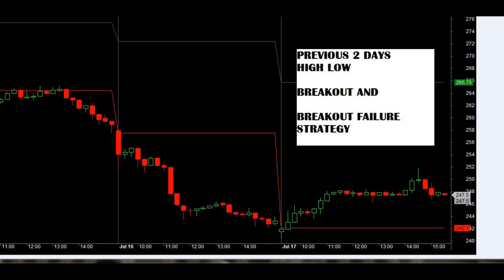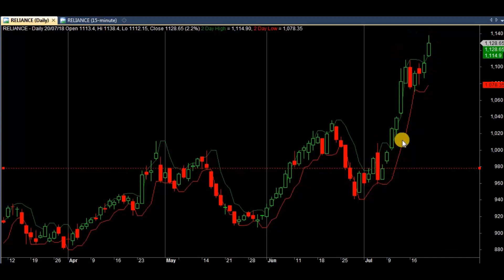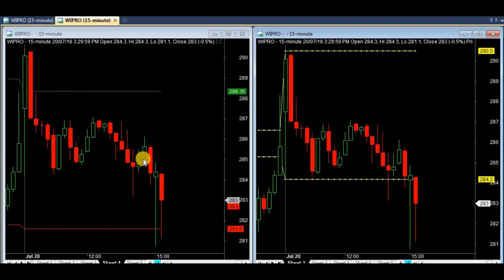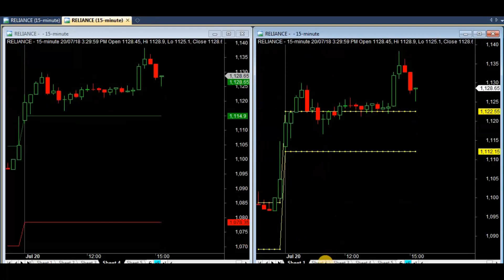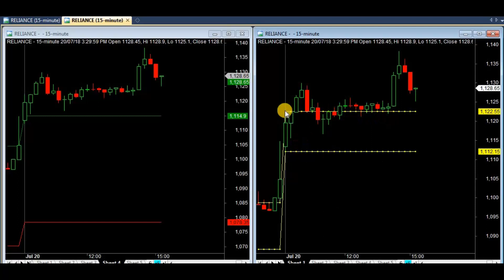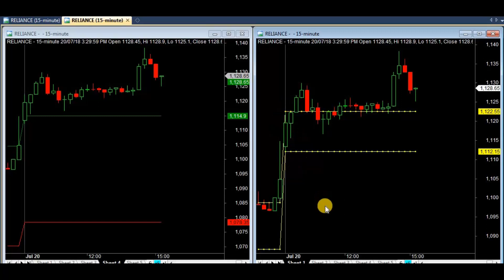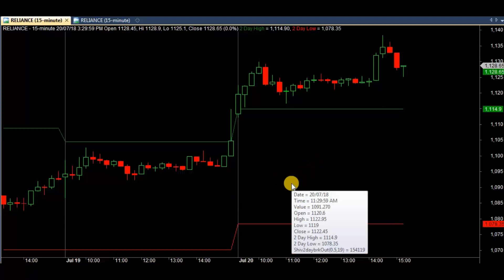Day Trade Like a Boss: Master the 2-Day High/Low Breakout TAMIL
R. HARESH
RESEARCH ANALYST
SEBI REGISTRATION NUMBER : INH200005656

The 2-Day High/Low Breakout is a technical analysis strategy for day traders and short-term investors to identify potential price movements based on the price range of the past two days.

Here's a breakdown of the concept:

Concept:

    This strategy focuses on the highs and lows of the previous two trading days.
    The assumption is that these recent highs and lows represent temporary support and resistance levels.
    A breakout occurs when the price decisively moves above the highest price (bullish breakout) or below the lowest price (bearish breakout) of the past two days.
    These breakouts are believed to signal a potential continuation of the trend in that direction.

Identifying Breakouts:

There are two main ways to identify breakouts:

    Closing Price Breakout: This is the most common method. A confirmed breakout happens when the price closes above the previous two days' high (bullish) or below the previous two days' low (bearish) on a daily chart.
    Intraday Breakout: A breakout can also be considered if the price pierces the high or low of the past two days during the trading day. However, be cautious with intraday breakouts as the price might reverse before the day closes.

Trading the Breakout:

Stop-Loss and Take-Profit Levels:

    Stop-loss orders are crucial to manage risk.
        Place a stop-loss below the lowest price of the past two days for long positions.
        Place a stop-loss above the highest price of the past two days for short positions.
    Take-profit orders can be set based on various factors like technical indicators or personal profit goals.

Stock Market
Shares
Investing
Trading
Finance
Money
Stocks